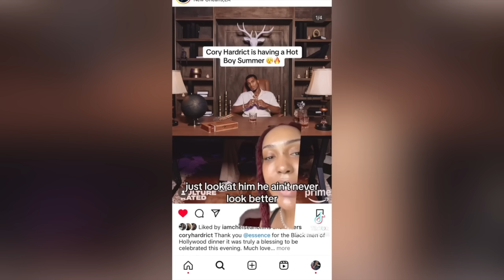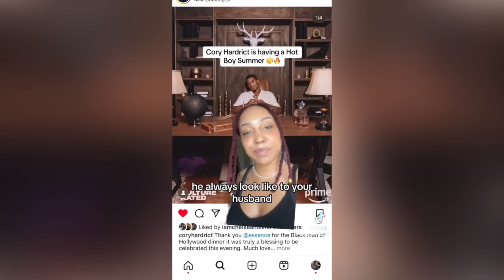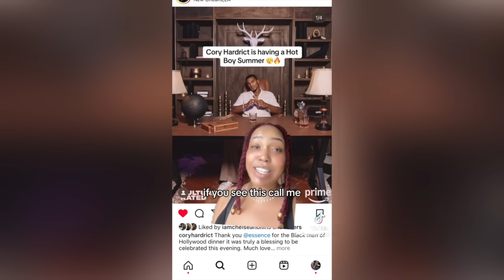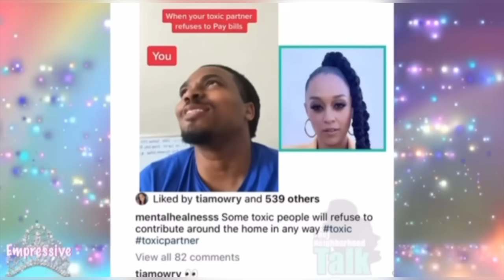Tia Mowry EX HUSBAND Is OUTSIDE !!!